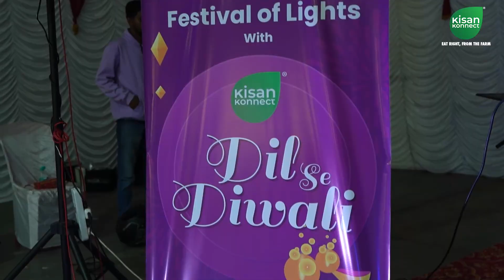Spreading joy, gratitude, and Diwali cheer at our Kisankonnect 'Dil se Diwali' party! 🎉✨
Grateful for the hard work and dedication of our amazing team!
Here's to celebrating the spirit of Diwali with the ones who make it all possible, our KisanKonnect Family!